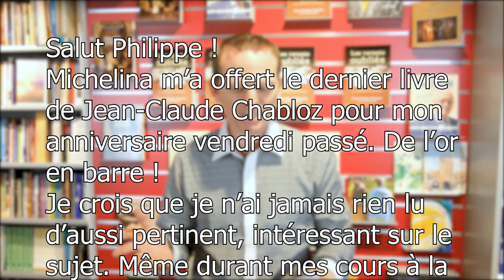Les versets oubliés - Jean-Claude Chabloz - Livre-toi #23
Dans cette 23ème vidéo, j'ai choisi de vous présenter le livre de Jean-Claude Chabloz, Les versets oubliés, mes bonheurs de prédicateur-farfouilleur

N'oublie pas, une offre à chaque fin de vidéo !